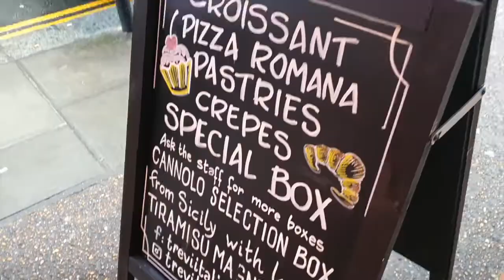EP 27 -Trevi Italian Tiramisu ไปชิมขนมรสชาติอิตาเลี่ยนแท้ๆในคาเฟ่ของลอนดอน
Trevi Italian  Tiramisu ไปชิมขนมรสชาติอิตาเลี่ยนแท้ๆในคาเฟ่ของลอนดอน